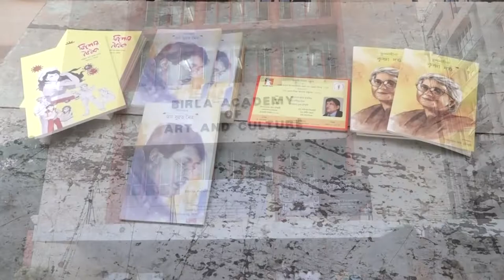Agami Nirman 2003 Dr. Subrata Maitra Memorial Lecture-2022